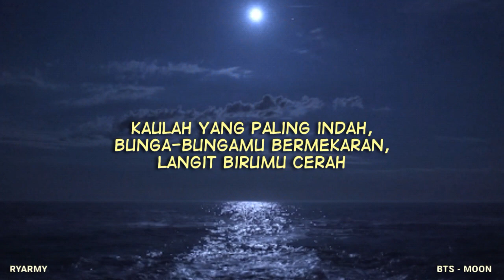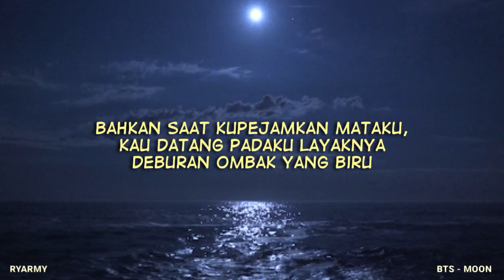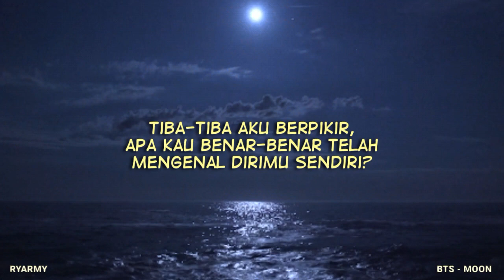BTS (JIN) - Moon [INDO LIRIK]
BTS - Moon (Indonesian Lyrics)

I just want to share this song and convey the message in the lyrics by adding an indonesian translation into this video

Thanks💜